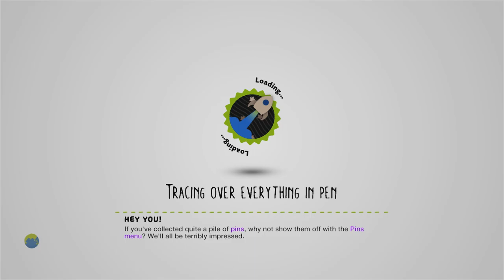rain by taiyakineco - LittleBigPlanet 3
Suggested By: risuko waffles

Description: rainの街並みを意識して作ってみました。これが恐らく最後のステージになるでしょう。ありがとうLittle Big Planet
Mm Pick/Team Pick: Yes
Copyable: No

First Published: 13 Jul 2016
Last Updated: 31 Jul 2016

Chapters: N/A
Notes: